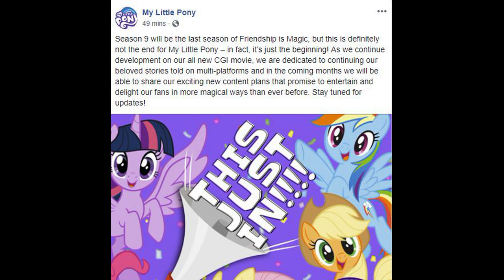Season 9 CONFIRMED To Be The Last Season Of MLP!! New MLP CGI MOVIE ANNOUNCED!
https://